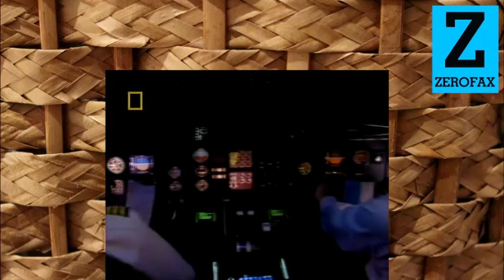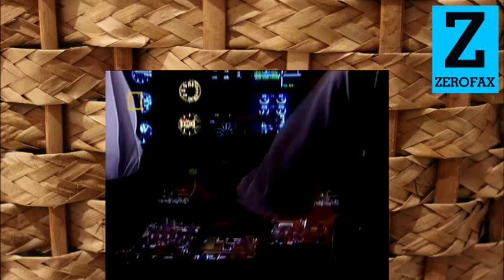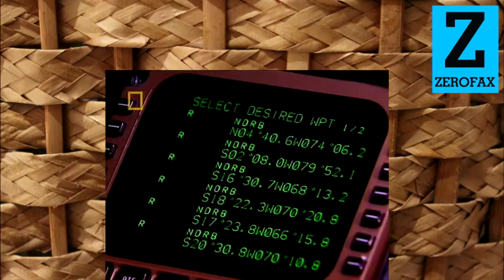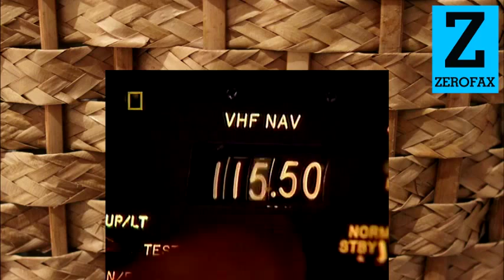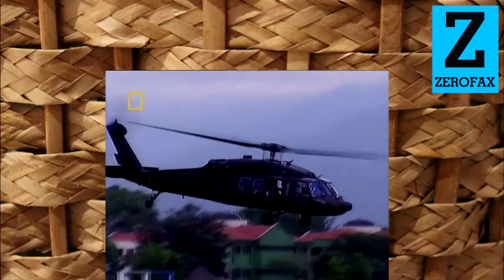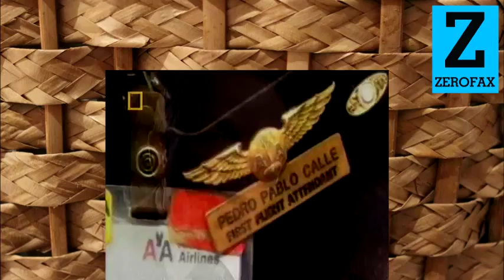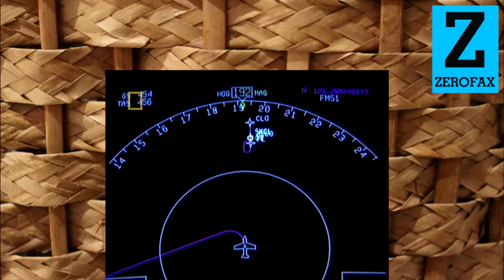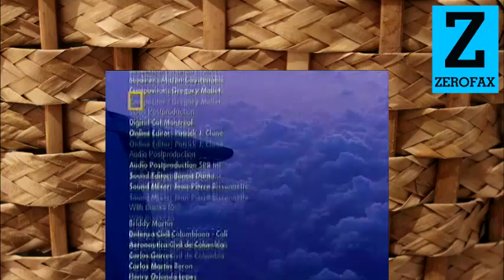Air Crash Investigation - Season 2, Episode 5 - Lost (FULL)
Air Crash Investigation - Season 2, Episode 5 - Lost
Air Crash Investigation - Season 2, Episode 5
Mayday - National Geographic Channel
Air Emergency - National Geographic
Air Disasters - Discovery Channel

Our YouTube channel features full documentary films as well as educational television series.

We are dedicated to bringing our viewers amazing stories and experiences from the world of science, history, anthropology, finance, geography, and engineering.

ABOUT THE SHOW:
Catastrophic incidents in aviation history are meticulously re-enacted, providing insight into what went wrong and if the crashes and near-disasters could have been prevented. Accounts from survivors combine with computer images to weave these gripping tales, and expert testimony reveals the hows and whys behind these events, some of which have resulted in important changes to aviation safety and regulations.